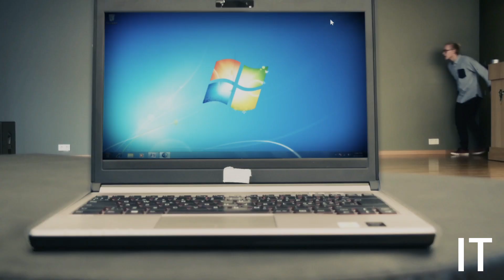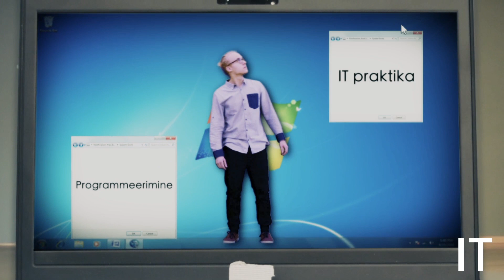Sisseastumine 2017 - Tartu Tamme Gümnaasium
Astu sisse Tartu Tamme gümnaasiumisse!